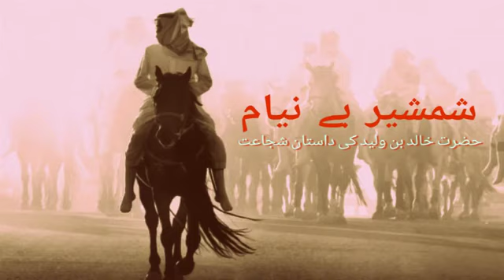Khalid ibn al-Waleed "The Sword of Allah" - Urdu Part 56/60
Note: Audio Credits to Eloquent Adab Team.

Important Notice: We have not come across any Islamic history novel channel who has taken below precautions

Uploads on Heroes of Islam has
1) Trimmed everything that negates Islamic creed that goes against the Quran and Sunnah specifically if this negation in the content is from any Islamic character. Negation from non-Islamic characters has not been trimmed as this reflects their creed and culture.
2) Trimmed most of the romantic content which has been pasted on the renowned figures of Islamic characters. This is baseless exaggeration from the content provider which gives wrong impressions on religious characters and those actions have nothing to do with Islamic values and cultures. This has been done to make sure listeners don't buy wrong values and culture in the name of Islam.
3) Our focus is to bring the Historical Facts without compromising with the teachings of Islam specifically when it comes to Islamic Creeds, Culture, Values and Sunnah of our beloved and last Messenger of ALLAH S.W.T. (Prophet Muhammad Sallallahu Alayhi wa Sallam)
4) We pray to ALLAH S.W.T for the forgiveness and bless with abundant rewards to the content providers and the Audio Teams for their extra ordinary efforts what has made for us possible to come up with this channel.